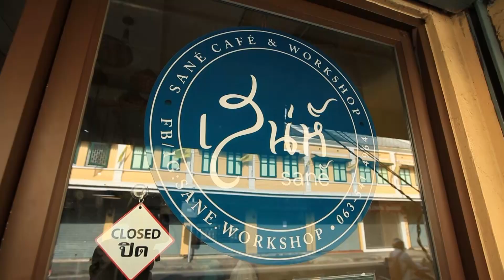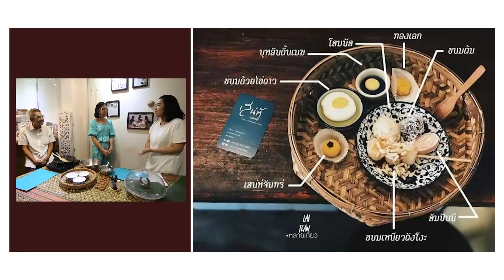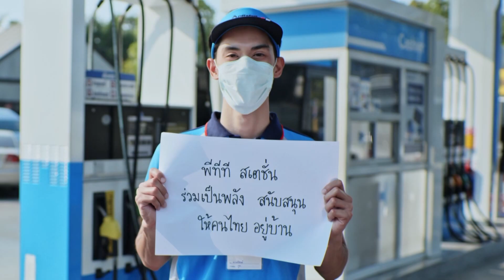พ่อลูกสุดฤทธิ์ - พาเที่ยว..สเน่ห์ คาเฟ่ สร้างอาชีพด้วยขนมไทย | วันที่ 2 พฤษภาคม 2563